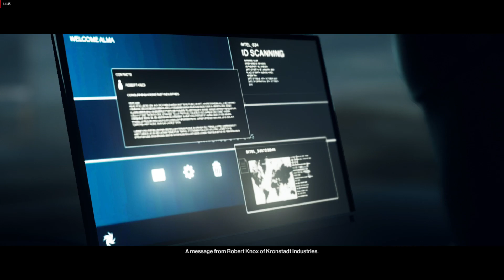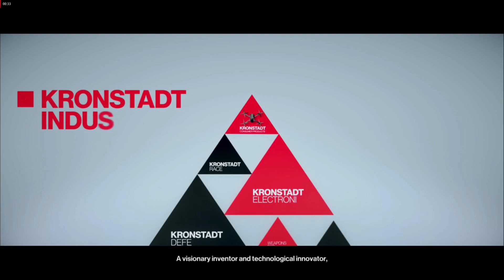HITMAN 2 Gameplay Walkthrough Part 1 FULL GAME [1080p HD PC MAX SETTINGS] - HAWKE'S BAY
HITMAN 2 Walkthrough Part 1 and until the last part will include the full HITMAN 2 Gameplay on PC. This HITMAN 2 Gameplay is recorded in 1080p HD on the PC and will include the full Campaign.

Following the events of the previous game, Agent 47 embarks on a mission to hunt the mysterious Shadow Client while also discovering the hidden truth about his past. The game features six missions, which are set in six distinct locations. The game is scheduled to be released on 13 November 2018 for PS4, Xbox One and PC